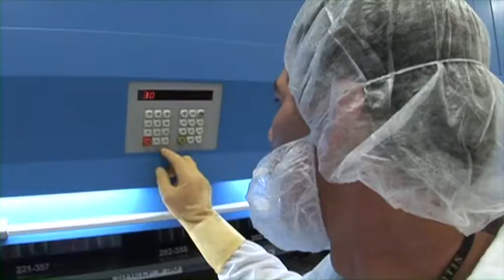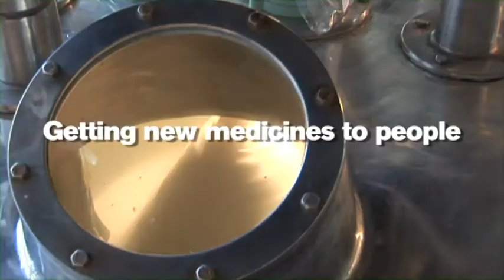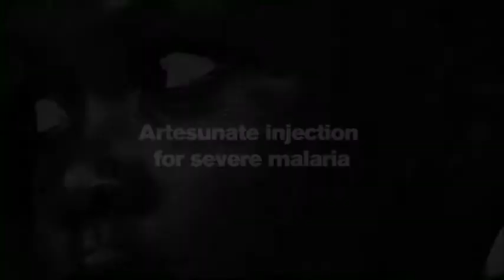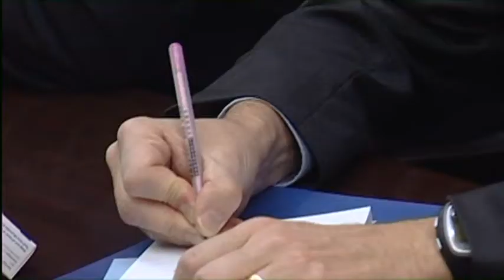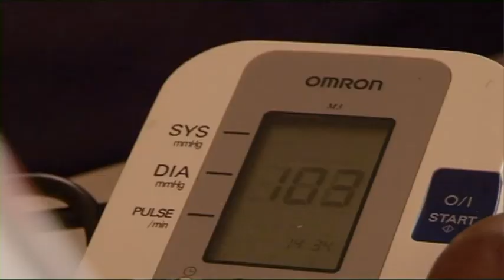Partnerships: the key to defeating malaria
This video about MMV partnerships was produced by WebsEdge for Global Health TV and the 2011 Global Health Council Annual Conference. It features interviews with George Jagoe, Executive Vice-President of MMV's Global Access Team and Tim Wells, MMV's Chief Scientific Officer.